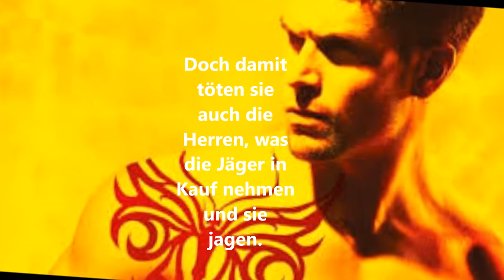DIE HERREN DER UNTERWELT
Die Herren der Unterwelt by Gena Showalter